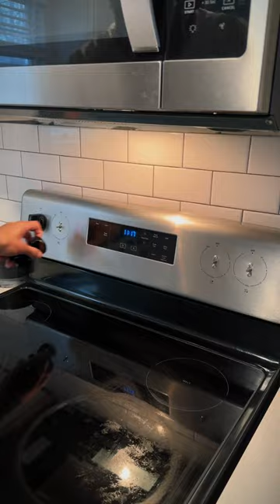sundayreset New Year Clean House!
Starting the New Year with a clean house after a thorough deep cleaning. Not gone lie this video (cleaning) took me about 5/6 hours lol😅

My Favorite Items:

Dyson V11 cordless vacuum:

Jimmy Bed Vacuum Cleaner:

Arched Full Mirror: